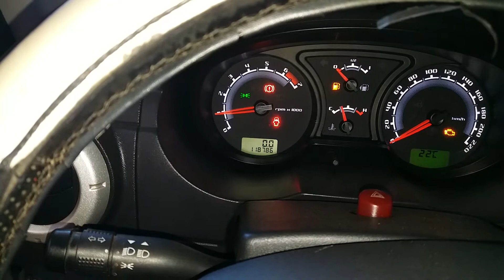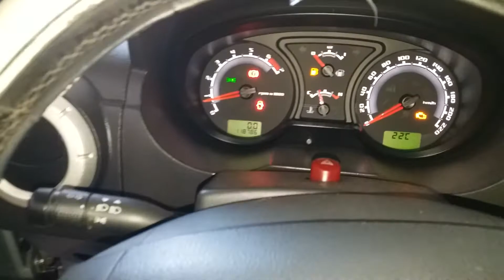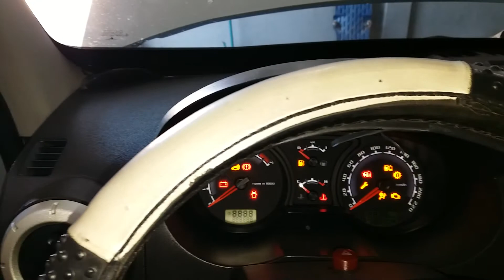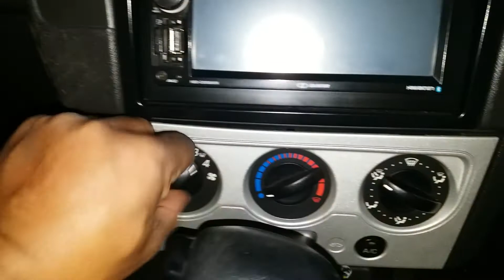Ecosport oscilando a marcha lenta.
Veículo apresentando marcha lenta irregular. Será que encontramos a falha.